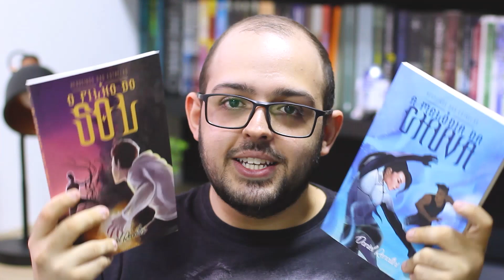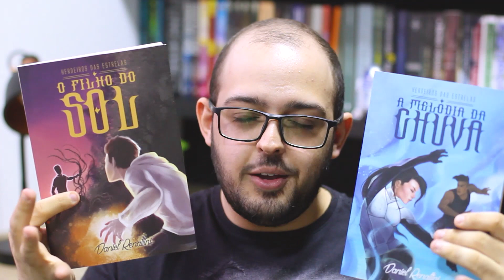Livros que não sei como vieram parar na estante | Geek Freak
Aquele em que a gente fala sobre alguns livros que simplesmente surgiram na minha estante!

📚 Apoie o projeto do Daniel Renattini: Herdeiro das Estrelas
Leia o primeiro livro de graça

LIVROS MENCIONADOS

O Pacto - Gemma Malley
O Livro das Coisas Estranhas - Michel Faber
A Sombra do Vento - Carlos Ruiz Zafón
Eu Vejo Kate - Cláudia Lemes
Fios de Prata - Raphael Draccon
Feche Bem os Olhos - John Verdon
Jeremy Fink e o Sentido da Vida - Wendy Mass

Rua Cajarana 56
Jardim Leonor
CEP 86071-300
Londrina PR